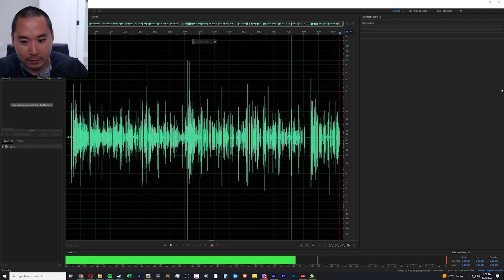ANIMATRONICS VS DEVIL BANBAN! GARTEN OF BANBAN (GTA 5 FNAF Mods)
REDHATTER